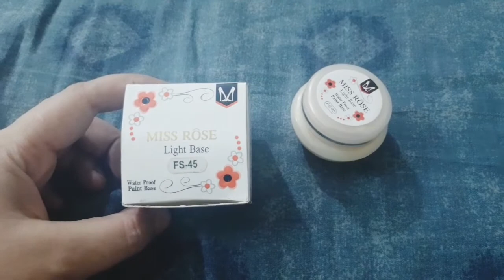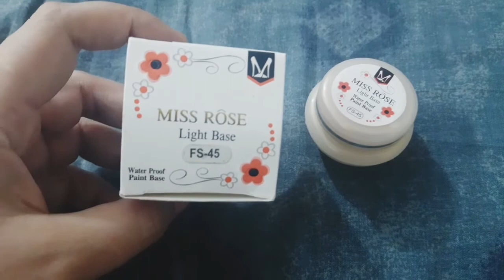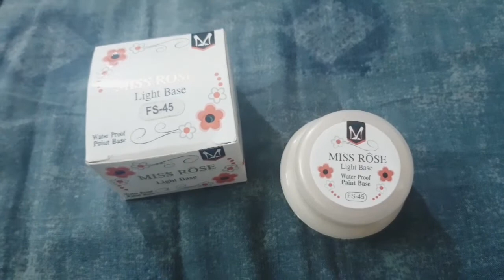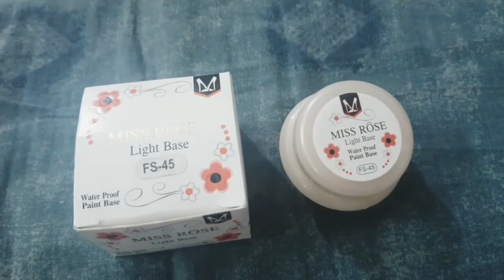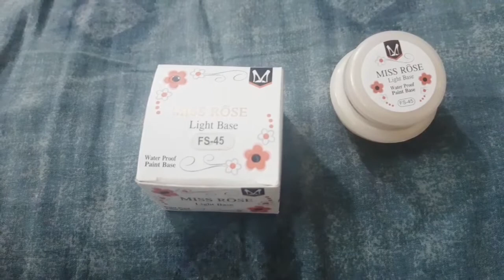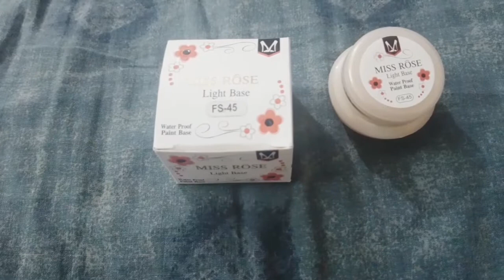Affordable Light Base (Handi Base)In 1 Shade - 100 % Parlour Secret Base-Party Makeup Base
Miss rose Matte foundation review

Miss rose Liquid foundation review

Mac Pancake Review Part 1

Olivia Waterproof Cream Make Up Stick Review

Pond's Light Moisturiser Review

Saeed Ghani Husn-e Yosuf cream Review

Pond's white beauty night cream review